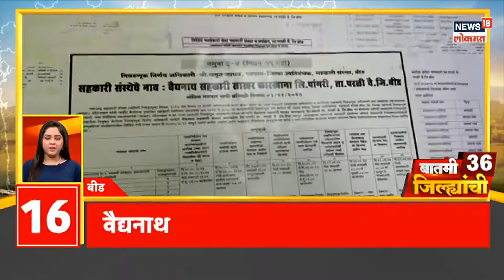बातमी 36 जिल्ह्यांची | कोल्हापुरात तरुणींना लव्ह जिहादविरोधी शपथ | Love Jihad | Marathi News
NCP party is meeting today under the chairmanship of Sharad Pawar. In the presence of Shiv Sena party chief Uddhav Thackeray, a meeting of all district heads of the state is being held today at Shiv Sena Bhawan. There is a march of Hindutva organizations at Trimbakekshwar in Nashik. BJP's JP Nadda is on a visit to Mumbai today. Bhagat Singh Koshyari is visiting Mumbai for 6 days.

शरद पवार यांच्या अध्यक्षतेखाली एनसीपी पक्षाची आज बैठक आहे. शिवसेना पक्ष प्रमुख उद्धव ठाकरे यांच्या उपस्थितीत आज  शिवसेना भवनात राज्यातील सर्व जिल्हा संपर्क प्रमुख यांची बैठक आहे. नाशिक त्र्यंबकेक्ष्वर येथे हिंदुत्ववादी संघटनांचा मोर्चा आहे. आज भाजपचे जे.पी नड्डा मुंबई दौऱ्यावर आहेत. भगत सिंग कोश्यारी ६ दिवस मुंबई दौऱ्यावर आहेत.
n18oc_news